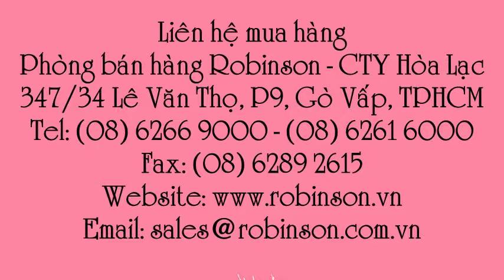Giày vải cao cổ